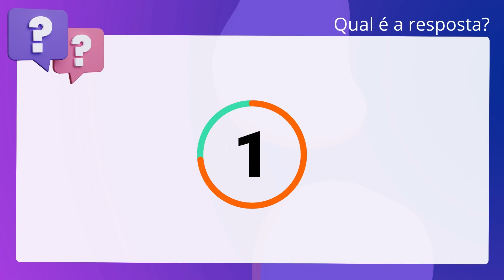QScon Direito: [Art. 145, § 2º, CF] PGR 2012 - Procurador da República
Art. 145, § 2º, CF | PGR 2012 | Procurador da República

COBRANÇA DE CONTRIBUlÇÃO SINDICAL RURAL PATRONAL. IDENTIDADE DE BASE DE CÁLCULO. E SUJElÇÃO PASSIVA COM O IMPOSTO TERRITORIAL RURAL ITR. NESSE CASO, DE. SIMULTÂNEA COBRANÇA DA CONTRIBUlÇÃO E DO ITR, PODE-SE DIZER QUE: Tratando-se de. contribuição, a Constituição não proibe a coincidência da sua base de cálculo. com a do imposto, o que é vedado relativamente às taxas.

Gabarito: Verdadeiro